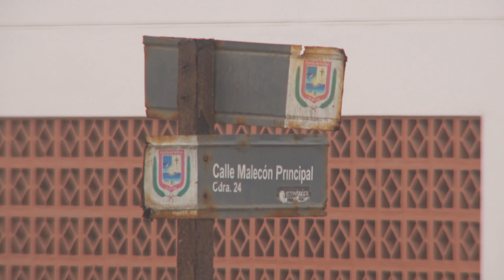Peru's Big Wave Surfing Pico Alto SONY 4K 07.12.2019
Julio 12, 2019 Pico Alto Punta Hermosa Peru's Big Wave Surfing SONY 4K Friday big swell showed up on the radar and had all of us freaking out since it was bigger than most locals have seen this year. 15-18ft / 17secs SW readings that looked like it was gona peak friday night & hold into saturday morning which it. only the second time shooting this place so i decided to sit in the same spot as in 2015. stoked to be here & shoot just a handful of local chargers charging their backyard with nobody out. next day shoot coming right after this one. stay tuned. pico alto , punta hermosa, miraflores, lima, peru, south america. hope you enjoy. aloha y gracias a todos. un abrazooo alooooha